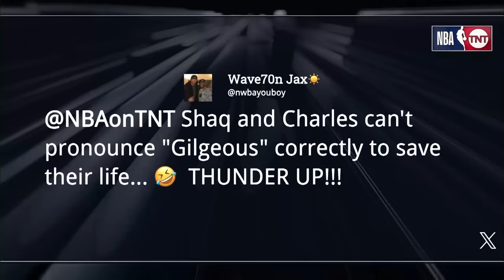The Inside Crew Discuss The Ceiling Of The Timberwolves | NBA on TNT